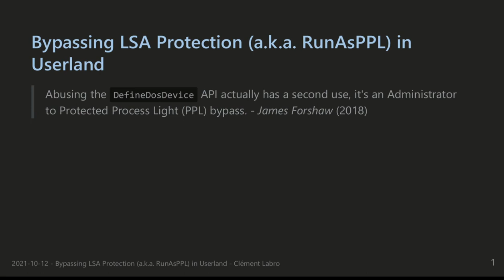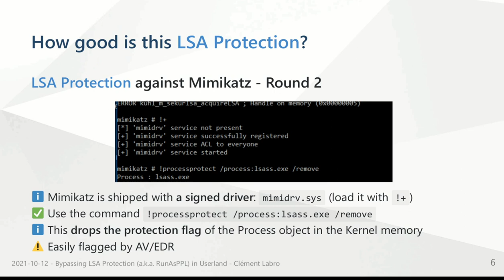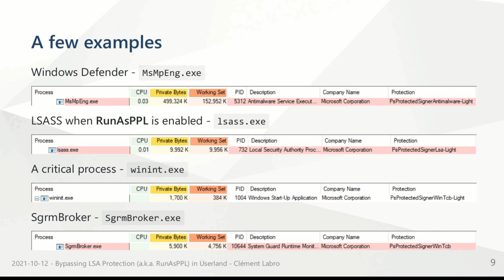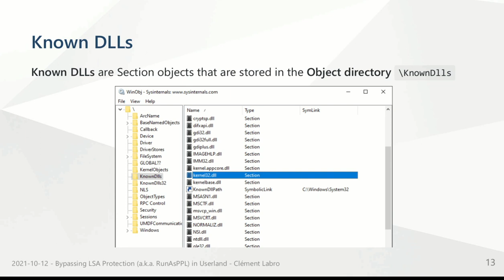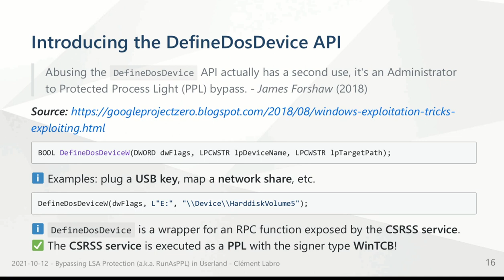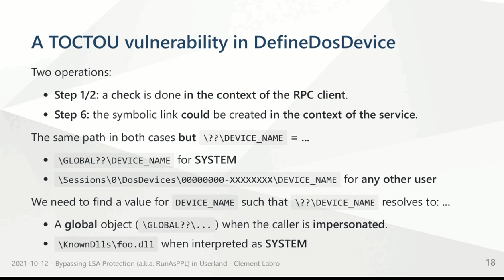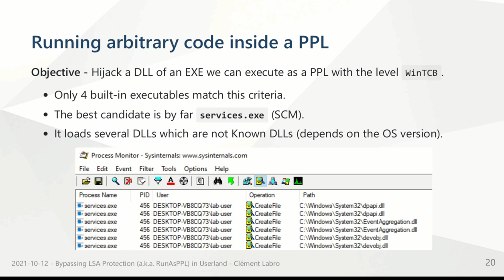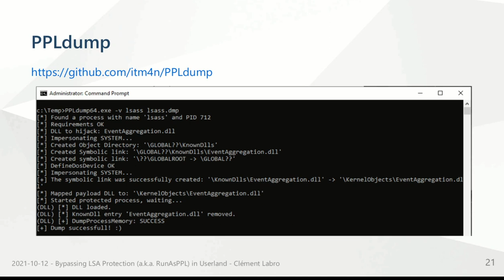2021-10-12 Protection des processus et de la LSA en particulier sous Windows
Clément Labro nous parle de la protection des processus (en particulier de la LSA) sous Windows